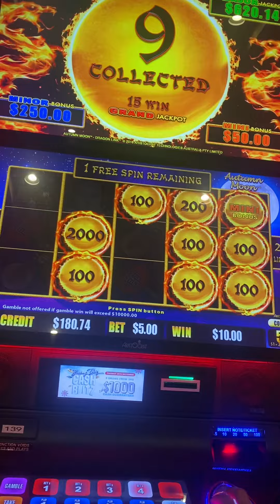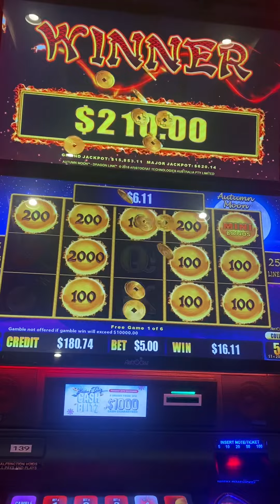Autumn Moon! $5 bet free game let’s see how much can get!